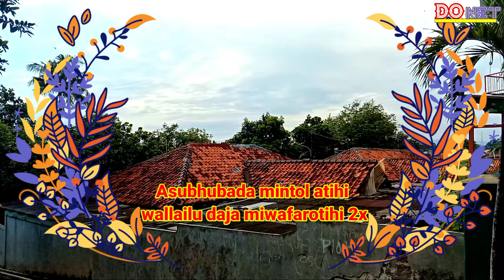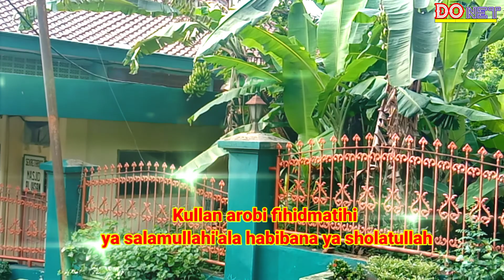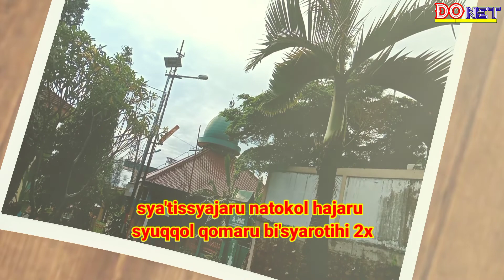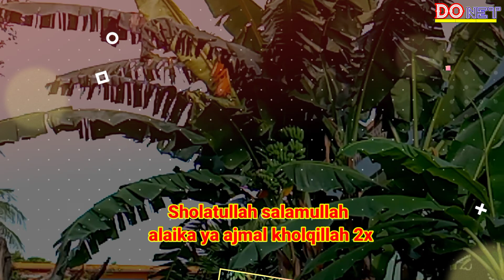🎧 Lirik dan Cover|| SHOLATULLOH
Title.         : SHOLATULLOH
Singer.      : Ceng zamzam & Rifa Siti       Rohmah

lokasi Masjid Al Ihsan perkantoran PPKPI Serta kompleks perumahan BLK.